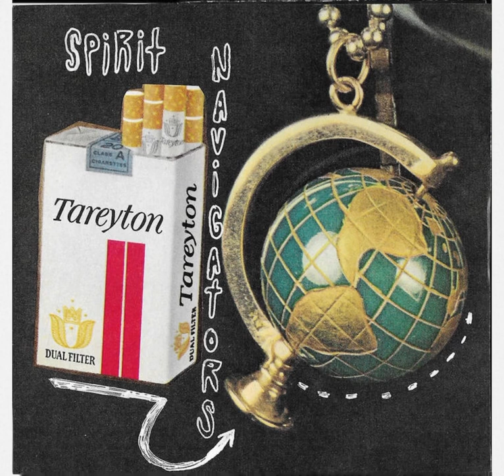Spirit Navigators nothing to lose